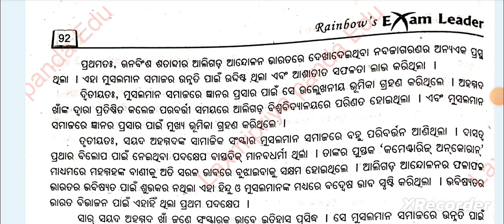🎯 history ge-2 | history elective 2 class | Aligarh Movement | unit-3 | long question with answer